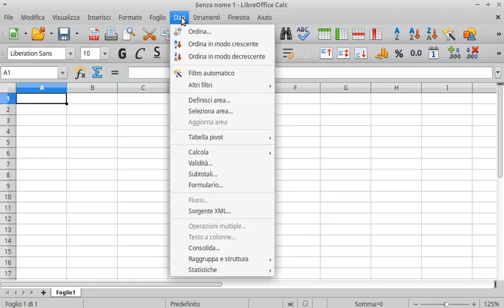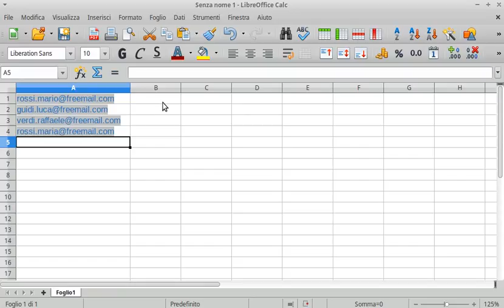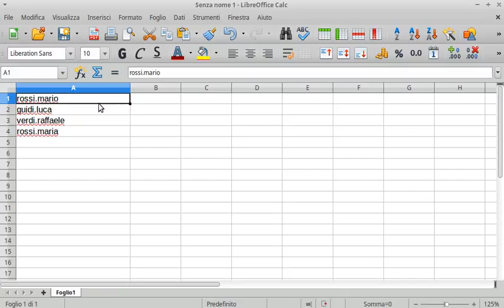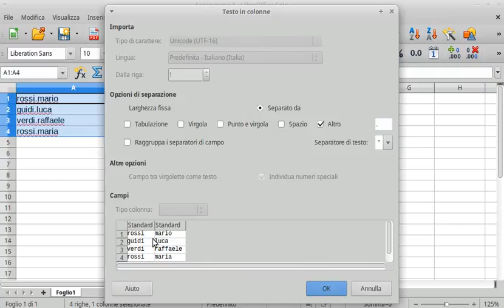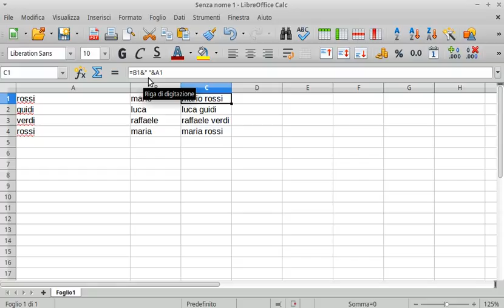Testo a Colonne - Estrarre Nomi e Cognomi da Indirizzi Email (LibreOffice Calc)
- Testo a Colonne
- Estrazione di Stringhe di Testo da una Serie di Celle
(Microsoft Excel Flash Fill workaround)